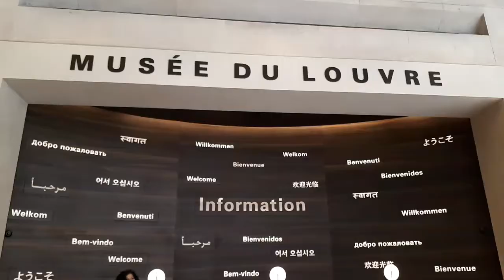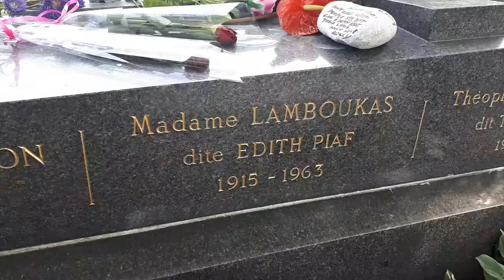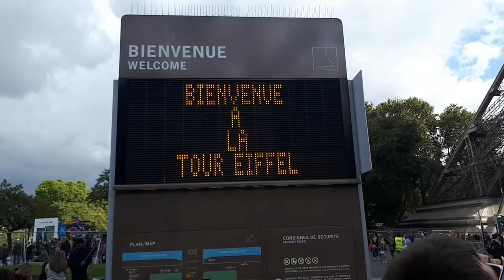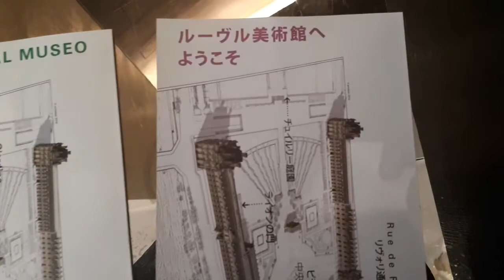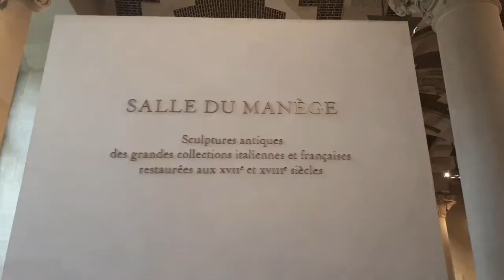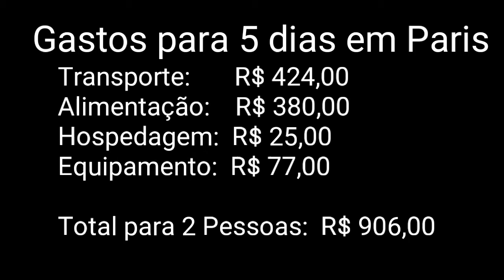O QUE FAZER EM PARIS/FRANÇA! T1 EP.3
Olá! Somos Miguel Baladão e Karine Rufino.
Fizemos um mochilão de volta ao mundo durante 1 ano e 2 meses, passando por 24 países, em 4 continentes.

Neste episódio desbravamos os principais pontos turísticos de Paris, compartilhando dicas de como economizar na viagem.

📍Link para adquirir nosso E-book 'Aprendendo a Investir' por apenas R$19,90